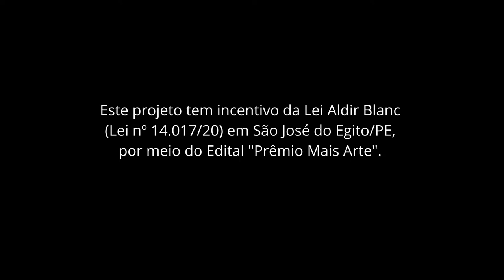Live Lei Aldir Blanc - NOVO SOM MIX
Lucivaldo
Celiomar Ferreira Sagitário
Leo Sax
Maestro Eloi